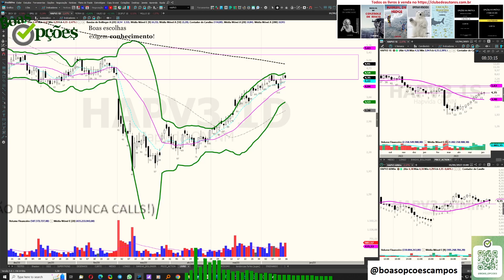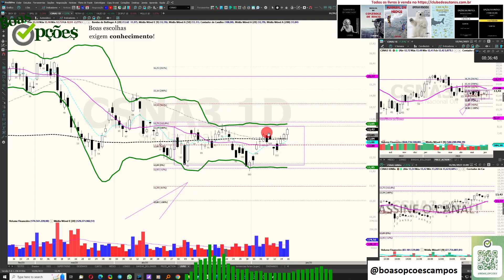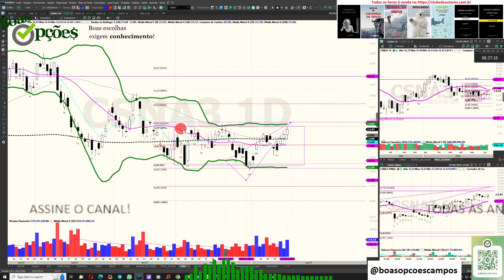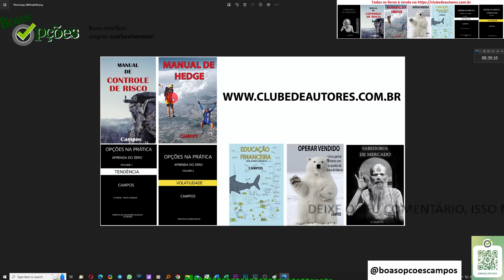CSNA3 - ANÁLISE NO DIA 19.06.2023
Eu monto muitas estruturas em opções e gosto de partilhar aqui com os amigos assinantes para quem possam estudar a IDEIA por trás do trade e avaliar se gostam do modelo e aprender o que for possível.